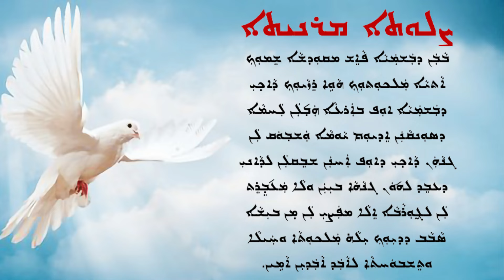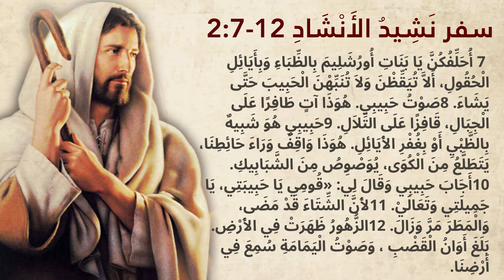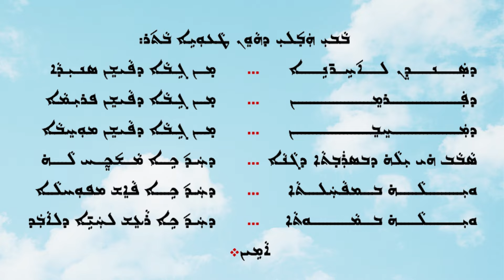ETS (Assyrian) | Song of Songs (Chapter 2:7-12) | Volume 6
H.G. Mar Mari Emmanuel, Bishop of Christ the Good Shepherd Church, commentary on Song of Songs (Chapter 2:7-12)